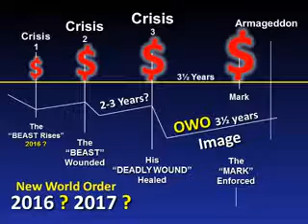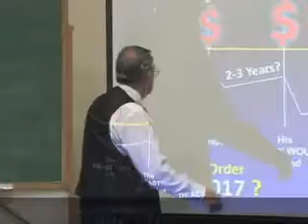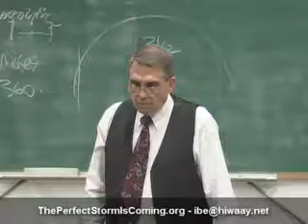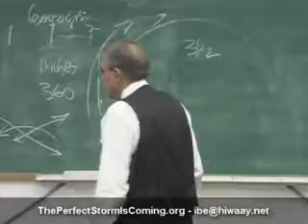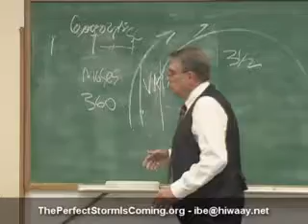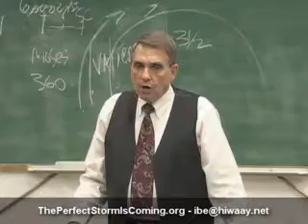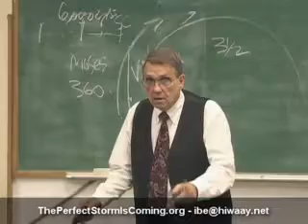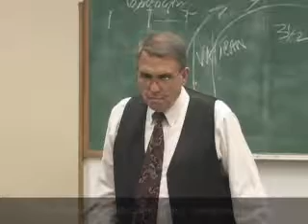Cleburne, Texas. April, 2016. PT. 3